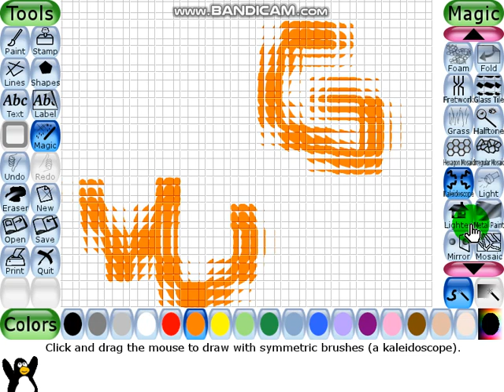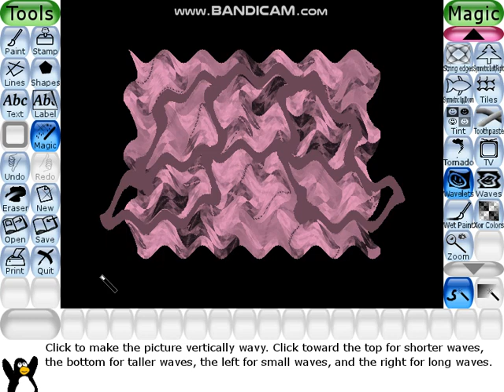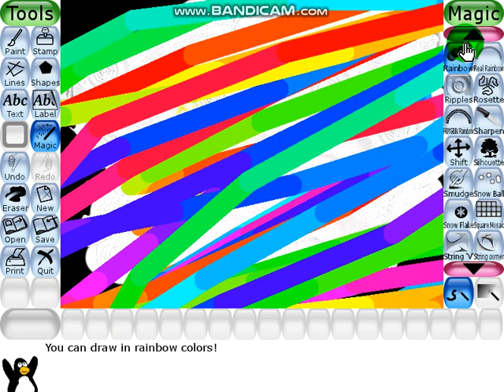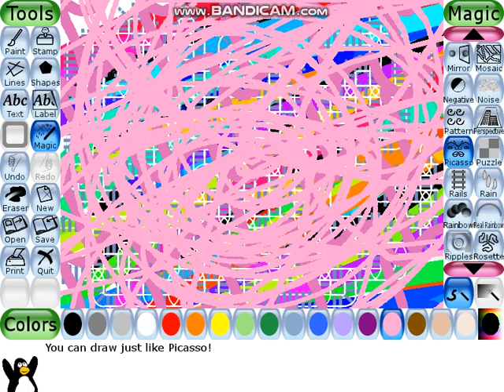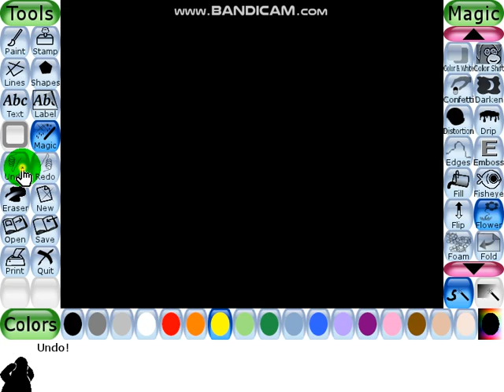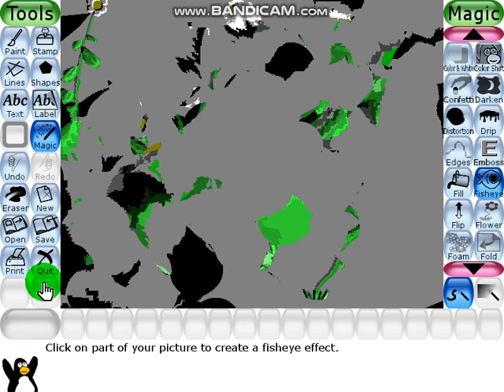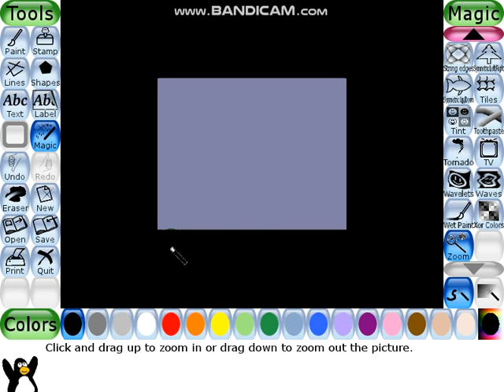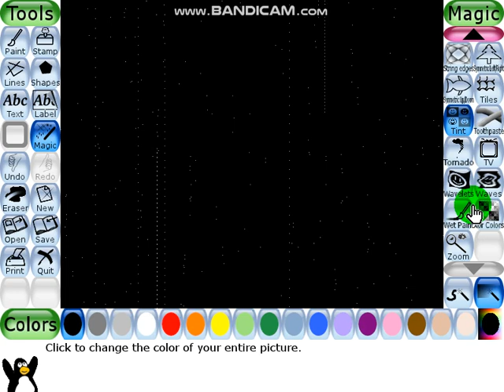Windows Google Muti Rendering V3